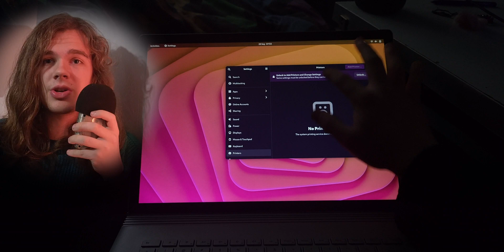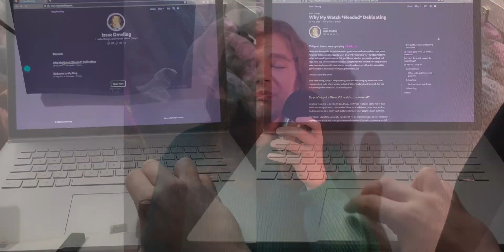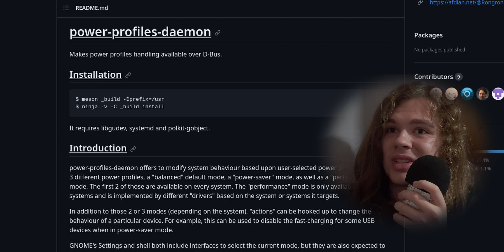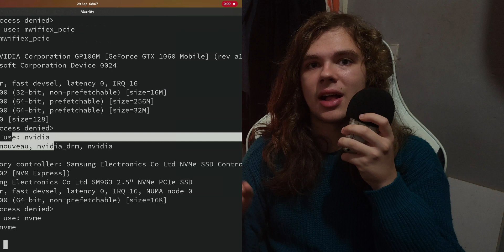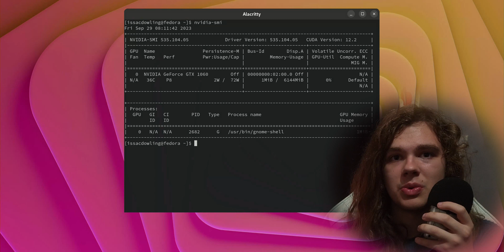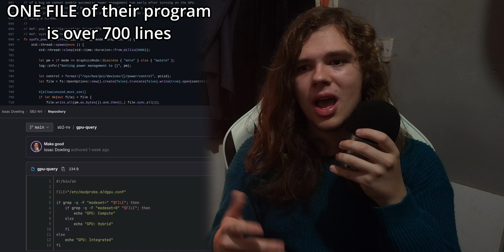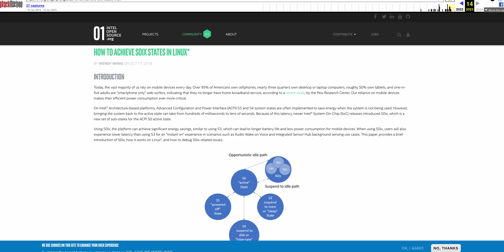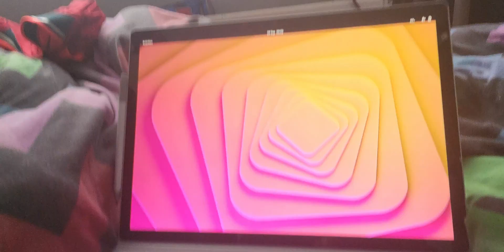Linux on my laptop is awkward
Linux has many advantages over Windows, but when you're using hardware designed first and foremost for Windows, it can be hard to get all of the functionality you're expecting from your laptop when you switch to the open source OS. Power management issues, NVIDIA issues, sleep stuff, driver quirks, NVIDIA issues, etc.

Surface Book 2 NVIDIA optimisations (needs updating, check back when better)

00:00 Intro
00:16 Touchscreen (X vs Wayland)
02:28 High power consumption
09:40 Driver issues
10:55 Modern sleep issues
16:49 Outro